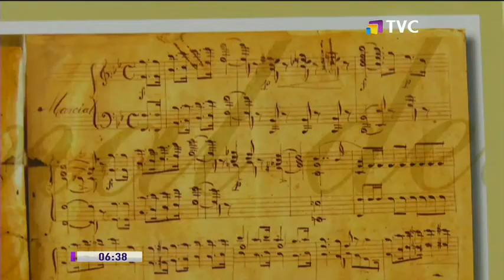Las Peñas, el barrio más antiguo de Guayaquil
En el marco de las celebraciones por el bicentenario de Guayaquil, destacamos la historia del barrio Las Peñas, una zona que ha conservado su estilo arquitectónico y que hoy alberga a artistas plásticos.